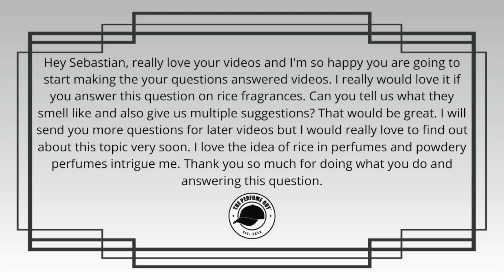What Do RICE FRAGRANCES Smell Like? + 8 RICE FRAGRANCES You Need To Get Your Nose On 🍚🍚🍚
What Do RICE FRAGRANCES Smell Like? + 8 RICE FRAGRANCES

Do you know what rice fragrances smell like? Or do you enjoy the smell of rice fragrances? I'm speaking about them in this video and I have 8 awesome fragrances that feature rice as a note. Do you enjoy rice fragrances? Do you know the fragrances I have discussed in today's video? And is there a rice fragrance you like that I didn't mention today? :)

00:00 Introduction To Rice Fragrances
01:56 ETAT LIBRE D'ORANGE TRUE LUST: Leather, Violet, Rum, Coconut, Rose, Osmanthus, Ylang-Ylang, Sandalwood, Ambergris
02:34 FLORAIKU ONE UMBRELLA FOR TWO: Black Currant, Genmachai Tea, Cedarwood, White Musk, Cyclamen, Puffed Rice, Tea Accord, Black Currant Bud
03:46 I PROFUMI DI FIRENZE FRANGIPANI E COCCO: Frangipani, Coconut, Rice, Orange, White Flowers, Olibanum, Patchouli, Amber, Geranium
04:39 TUTTOTONDO RISO: Rice, Vanilla, Musk, Amber
05:51 BORNTOSTANDOUT DIRTY RICE: Musk, Basmati Rice, Vetiver, Cetalox, Cedar, Milk, Peony, Sandalwood, Peony, Almonds
07:14 L'ARTISAN PARFUMEUR LE CHANT DE CAMARGUE: French Rice, Sandalwood Milk, Bergamot
08:25 AFFINESSENCE SANTAL BASMATI: Sandalwood, Basmati Rice, Cashmeran, Iris, Patchouli
at a Discount
09:04 TEO CABANEL JE NE SAIS QUOI: Rice, Matcha Tea, Mate, Sandalwood, Tolu Balsam, Guaia Wood, Haitian Vetiver, Violet Leaves